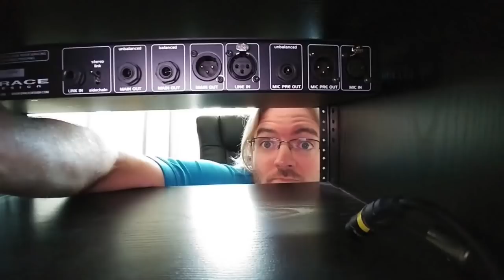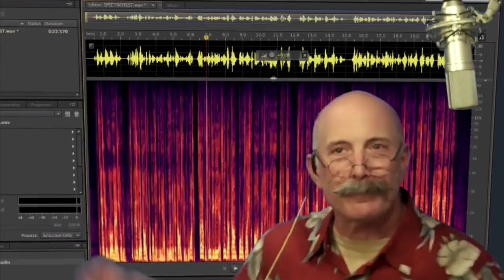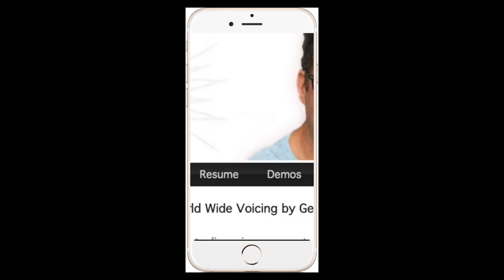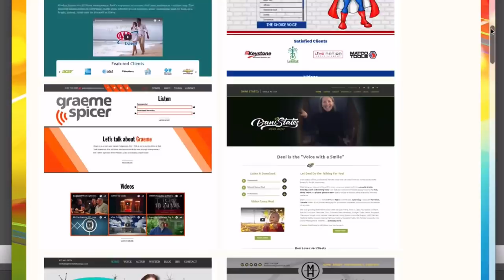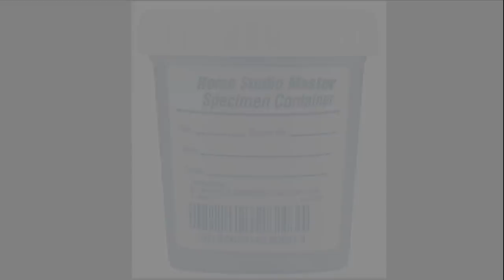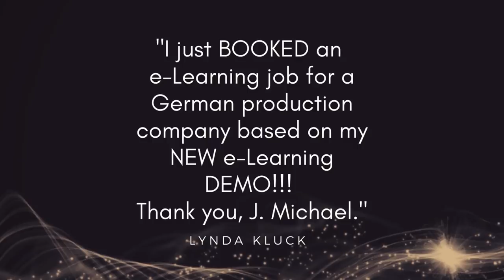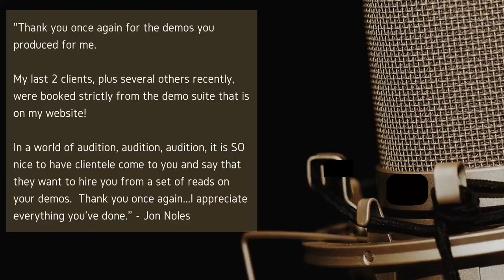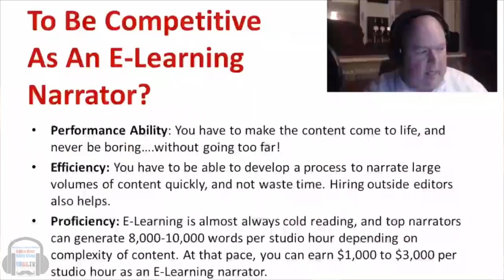VOBS - Voice Over Body Shop - Jamie Muffett - Episode 133 August 6, 2018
On this Voice Over Body Shop--VOBS--our guest is Jamie Muffett, a British voice actor who lives and works in New York City and Bucks County Pennsylvania, having arrived from the UK in 2009. He’s worked in voiceover for ten years, and has been in music and audio production for over 20 years.

He’s voiced for national TV ad campaigns in the US, UK, and across the world, as well as voiced AAA video games; promos for NBC, ESPN, and Nickelodeon; documentaries in the States (NatGeo/Smithsonian) and UK (Channel 4); and has been featured at film festivals such as Cannes, Phoenix, and Toronto.

He also hosts and produce the VO School Podcast, which is devoted to the art, craft and business of voiceover.

We’ll talk with Jamie about this industry we call ours and look at ways you can make the most of your business!

And Of Course!!! Dan and George want to answer your home voice over studio questions sent to: and share the latest in VO tech, our topic of the week on Mic technique and much more!

Voice Over Body Shop is VO BS!

Thats this Monday night! 9 Eastern, 6 Pacific or forever on YouTube, or on our podcast edition.
Sourceelements.com, VoiceOverXtra.com, VOICEACTORWEBSITES.com and J. Michael Collins Demos

George and Dan also ask for tips from the top agents, managers, and voice casting directors working in the VO industry today. And since voiceover is now done largely from home studios, we ask the best in the biz how thoffettey do it from their own home studios.

Vo2Gogo
Vo2Gogo.com

VOICEACTORWEBSITES.com